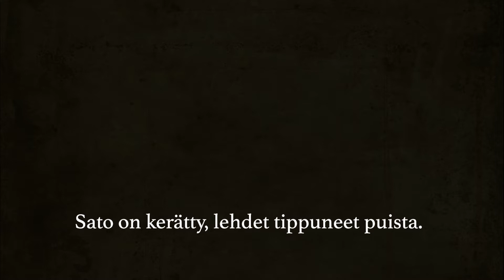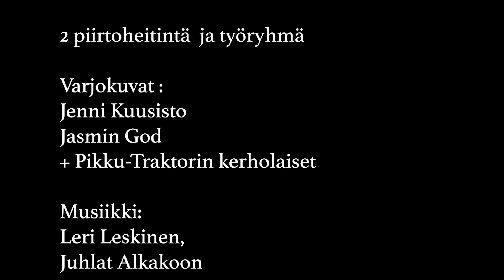Kekri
Kekri päättää satovuoden ja aloittaa seuraavan. Monet perinteet ovat siirtyneet Halloweeniin, Jouluun, Uuteen vuoteen tai Pääsiäiseen, mutta tavat ja uskomukset elävät.